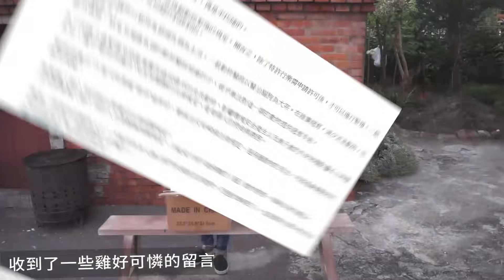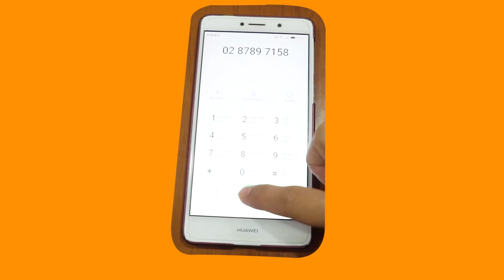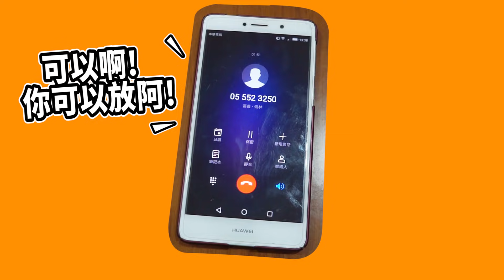在家孵雞吃居然違法?食物跟寵物區別?【簡芝聊聊】小雞02